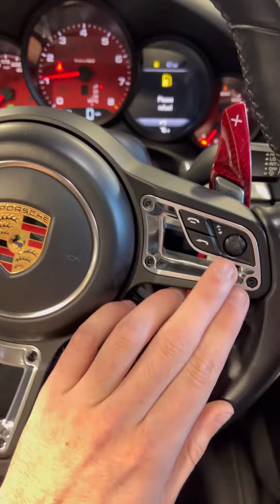Porsche 991.2 Turbo at Lawrence Motorsport